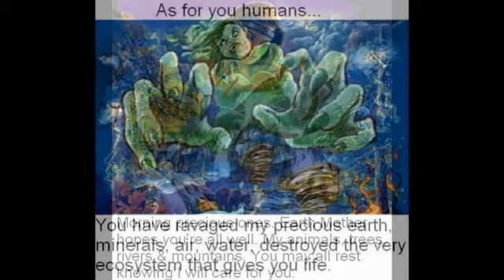Greetings From Mother Nature by Michael A. Newsome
How dare you treat your mother this way.